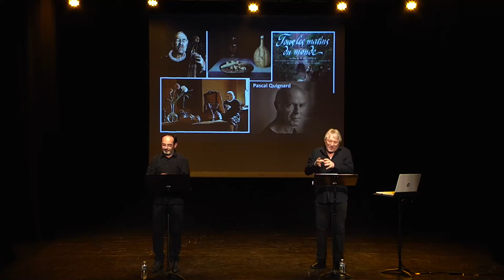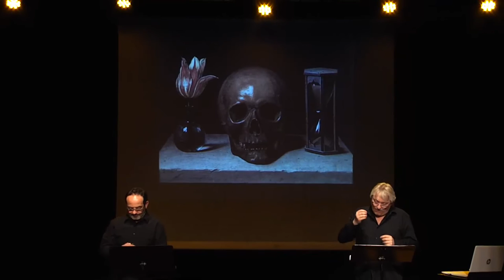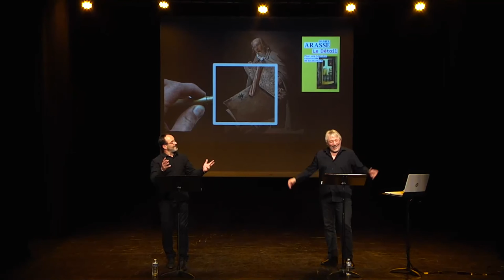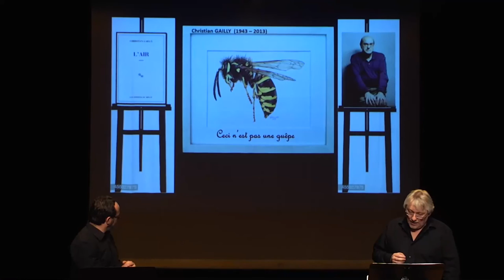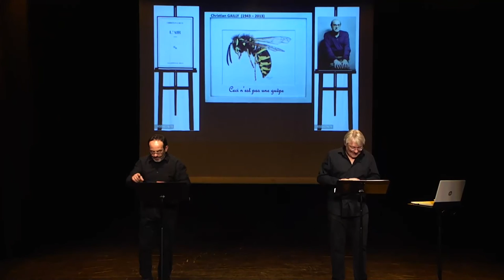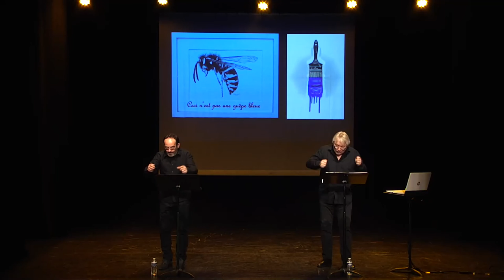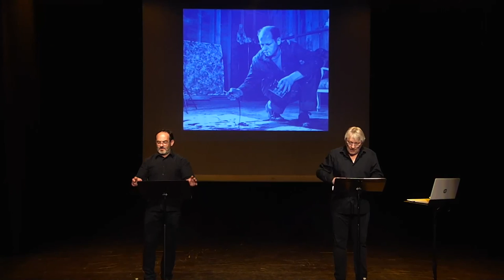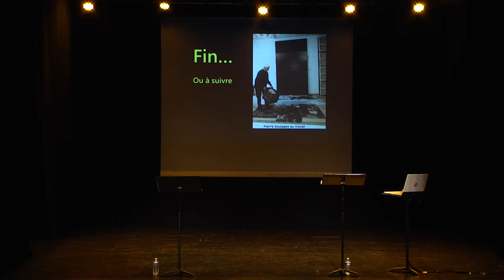Peintres à l'écrit | Par Bruno DE SAINT-RIQUIER et Antoine MARNEUR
Lecture au Théâtre de Chartres, Scène conventionnée d'intérêt national - Art et création

Bruno DE SAINT-RIQUIER | Théâtre de la Forge
Antoine MARNEUR | Théâtre du Détour

Bon nombre d’écrivains ont écrit sur leurs peintres préférés. Récemment Christian Bobin signait un beau livre sur Soulages. Il y a aussi des peintres qui écrivent, on pense au journal de Delacroix, de Paul Klee, aux livres de Vlaminck. Il y a même des peintres que l’on pourrait qualifier de « littéraires » comme Magritte. La relation peinture/littérature s’est toujours déployée d’une manière naturelle. L’écriture n’est-elle pas l’enfant légitime du graphisme ?
C’est la proposition d’une drôle de lectorale sur les cris des peintres à l’écrit, sur les biens qu’une peinture peut nous faire, sur le partage de l’art et l’art du partage, sur l’importance de la culture des mots dans celle des tableaux. Quand on a lu La Nuit et le silence de L’écrivain Pascal Quignard, on ne regarde plus les tableaux de Georges de la Tour de la même manière. Sans parler de Pierre Michon qui avec Les Onze nous fait reconnaître un tableau que l’on a tous vu au Louvre, mais qui n’existe pas !
Bruno De Saint Riquier

Bibliographie :
Europe [revue littéraire] N° 933-934 « Littérature & Peinture »
Arthur RIMBAUD – Voyelles – (sonnet)
Pascal QUIGNARD – Tous les matins du monde (Extraits Chapitre XII), chez Gallimard 1991
Pascal QUIGNARD – La nuit et le silence – (Extraits), chez Flohic Editions 1995
Gaëlle JOSSE – L’ombre de nos nuits - (Extraits), Editions Noir Sur Blanc 2016
Christian GAILLY – L’Air- (Extraits), Editions de Minuit 1991
Mark ROTHKO – La réalité de l’artiste- Chez Flammarion 2004
Stéphane LAMBERT – Nicolas de Staël le vertige et la foi –  Chez Arléa 2015
Laurent GREILSAMER – Nicolas de Staël le prince Foudroyé- Chez Fayard 1998
Laurent GREILSAMER – René Char l’éclair au front- Chez Fayard 2004
René CHAR – Le Poème Pulvérisé – Œuvres Complètes Chez Gallimard 1947
René CHAR – Les Feuillets d’Hypnos- Œuvres Complètes Chez Gallimard 1946
René CHAR – Justesse de de La Tour- Œuvres Complètes Chez Gallimard 1966
Daniel ARASSE- Le détail – (Extrait) Chez Flammarion 1996
Carl NORAC – Devant un tableau de Soulages-
Les textes de liaisons sont de Bruno De Saint Riquier.